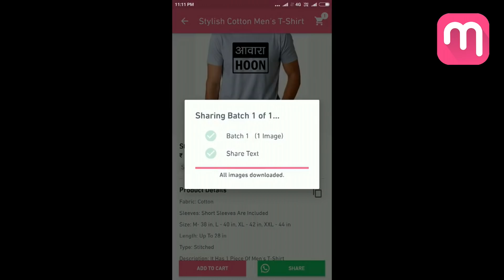अशा घरगुती पद्धतीने तयार करा साध्या सोप्या झटपट तयार होणाऱ्या गोड सुक्या शेवया | Sweet Vermicelli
How To Make Sweet Vermicelli | Meethi Seviyan recipe | गोड सुक्या शेवया | Sevayya Recipe By Gharcha Swaad

साहित्य - १०० ग्रॅम गव्हाची कच्ची शेव, ३ tblsp साजूक तूप, २½ कप गरम दूध, १ tblsp काप केलेले पिस्ता, १ tblsp काप केलेले काजू, १ tblsp काप केलेले बदाम आणि १ tblsp चारोळी, १ tsp हिरवी वेलची आणि जायफळ पावडर, १¼ कप साखर आणि चिमूटभर मीठ.

कृती - प्रथम शेवया कुसकुरून साजूक तुपात सोनेरी तांबूस रंगावर भाजून घ्या. एका बाजूला दूध उकळत ठेवावे. शेव भाजत आली कि त्यात सर्व ड्रायफ्रूट्स घालावे आणि २ मिनिटे परतावे. त्यानंतर यात गरम दूध घालून चांगले एकजीव करून घ्यावे. एकजीव झाल्यावर यात साखर घालून चांगली एकजीव करून घ्या आणि त्यानंतर यात हिरवी वेलची - जायफळ पावडर,  चिमूटभर मीठ घालून पुन्हा एकजीव करून घ्या. आता वर झाकण ठेवून २ मिनिटे वाफ काढावी आणि त्यानंतर गरमागरम शेवया सर्व्ह कराव्यात.

टीप - जर या शेवया पात्तळ हव्या असल्यास यात दुधाचे प्रमाण वाढवावे.

👇🏾👇🏾  More Useful Basic Recipes  👇🏾👇🏾